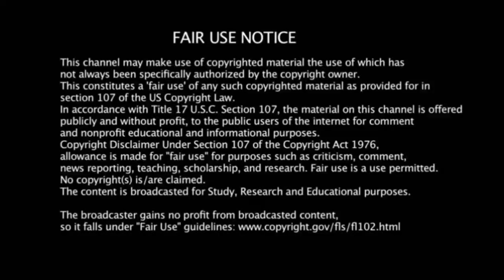சூப்பர் சிங்கர் நிகழ்ச்சி ரத்து | Super singer junior 8 time | timeing Sunday Saturday Episode promo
Credits : Krishang

nightimegallagher